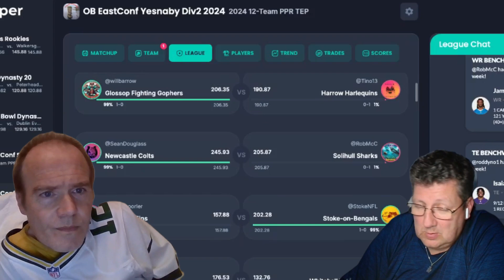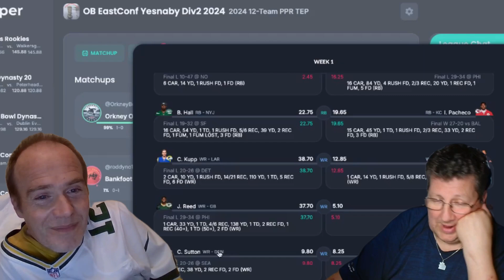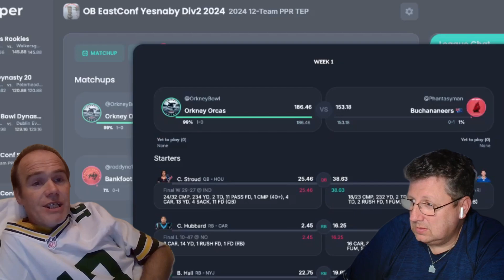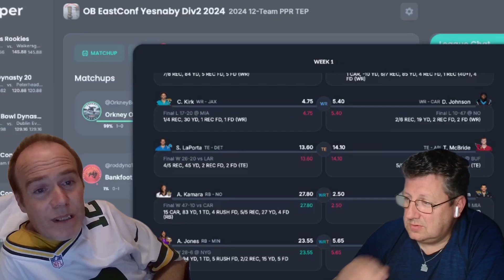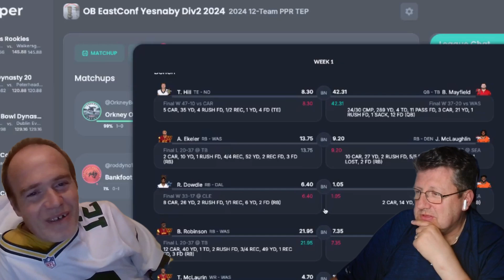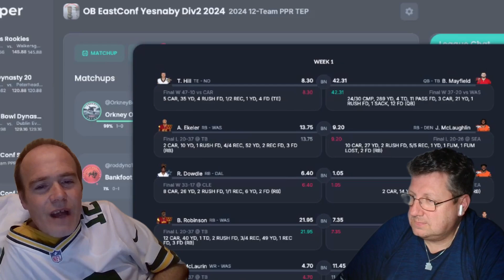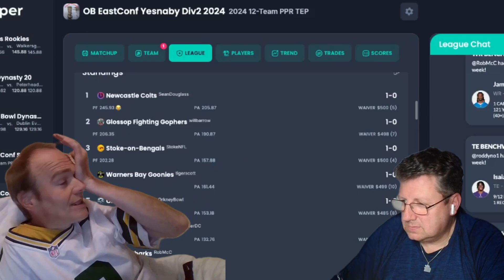Yesnaby Week 1 Review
Join Craig and myself as we look back at last weeks matchups